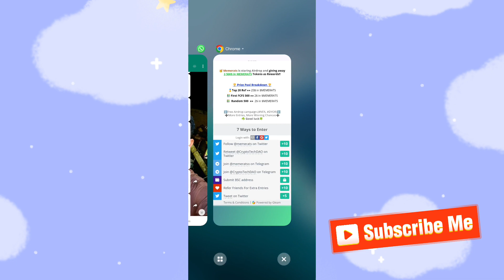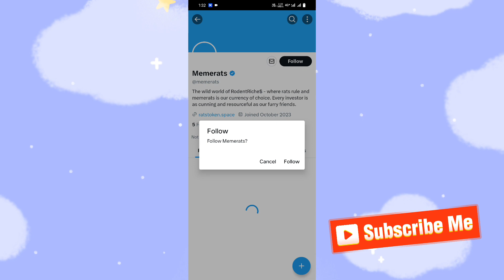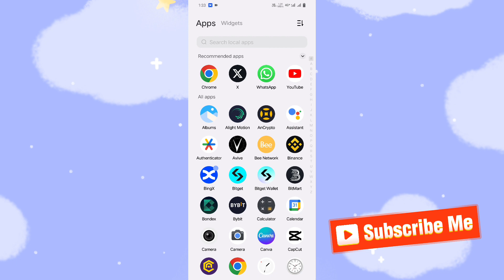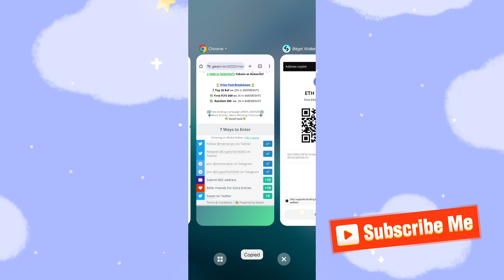MemeRat Token Airdrop Instant Loot || New Loot AIRDROP don't miss 👍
New Airdrop
Big Project
Don't miss
new airdrop